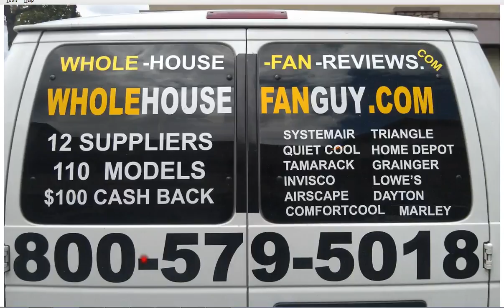Whole House Fan Pnck Hockie